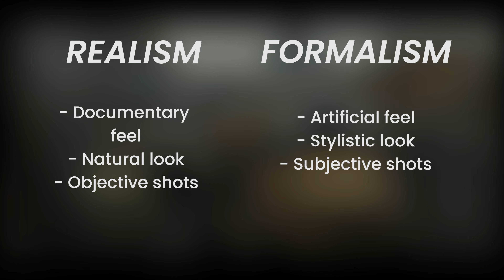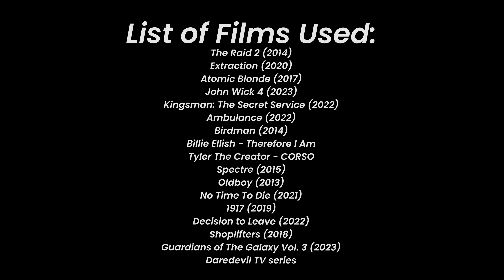Please Stop Using Long Takes in Films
The one thing audience hate when watching a film is to feel out of the immersion. While the trend of one continuous take is undeniably impressive, most of the time it took the audience out of the immersion. In this video, we'll explain the reason why.

Music by Artlist. Sign up for a free account to listen for yourself